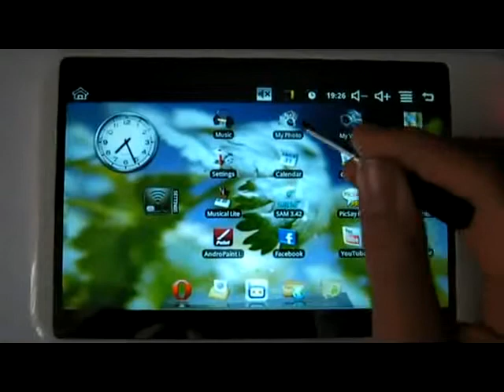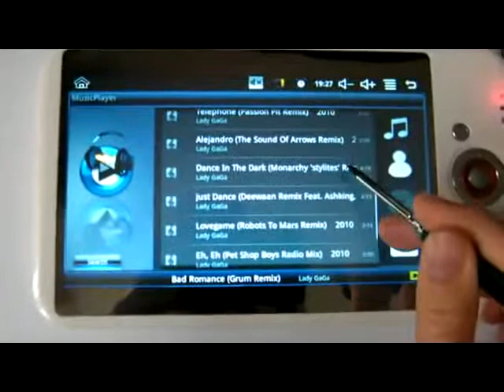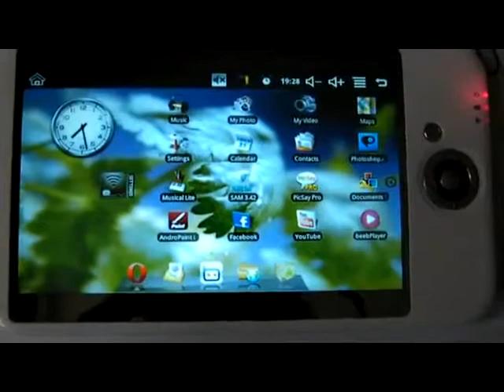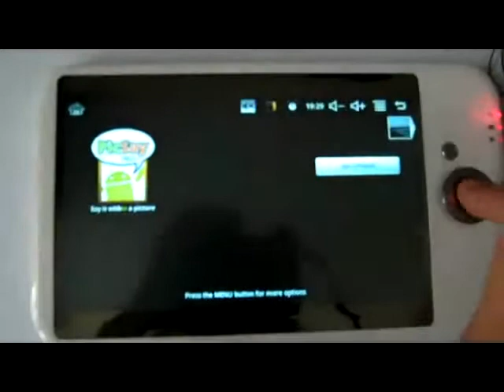ML 50727070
Video Migrado